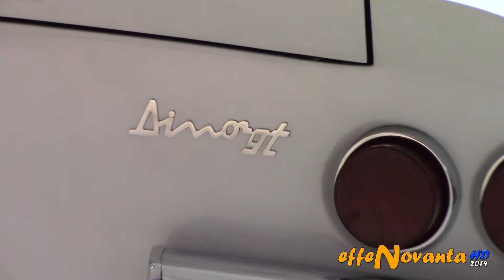FERRARI DINO 246 GTS - FERRARI MUSEUM 2014 HQ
RECORDED IN SUMMER 2014: September, 18th 2014